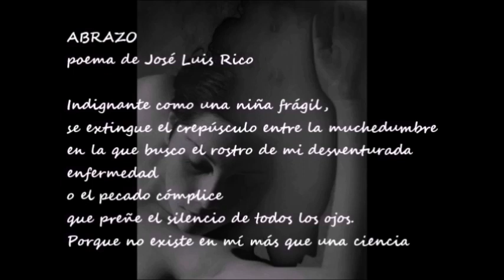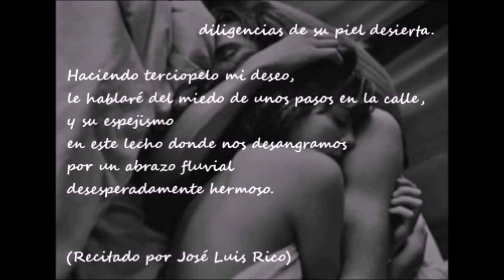UN ESPEJO DE ALCOHOL.- Abrazo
Vídeo del poema "Abrazo" de José Luis Rico, locutado por el autor